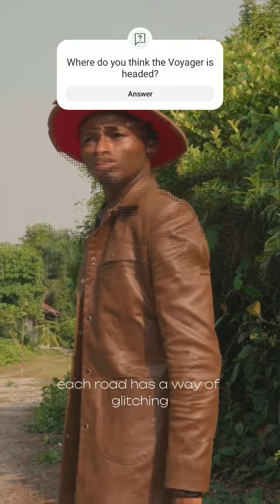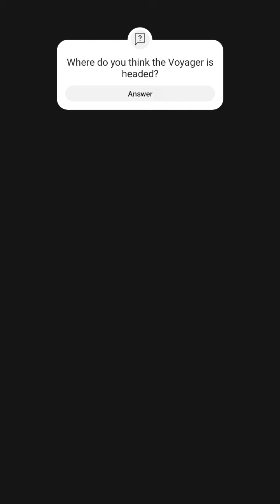Whispers in the Quiet...